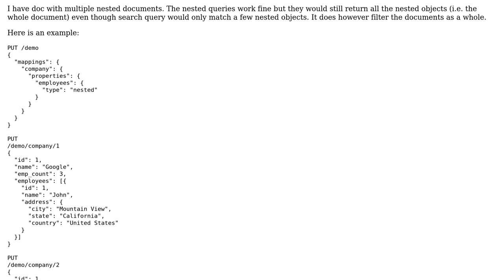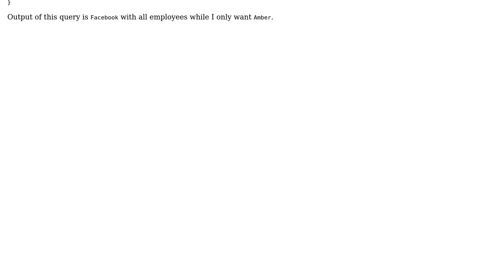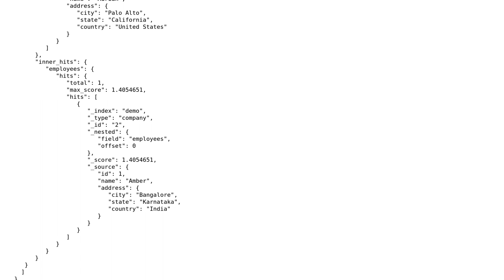Filter nested objects in elasticsearch query based on query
With thanks & praise to God, and with thanks to the many people who have made this project possible! You are responsible for your own actions.